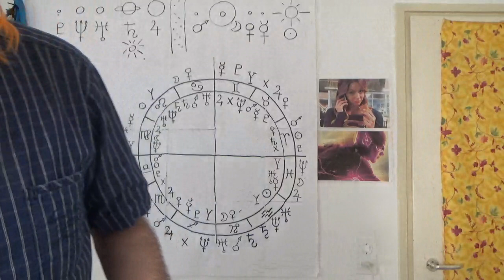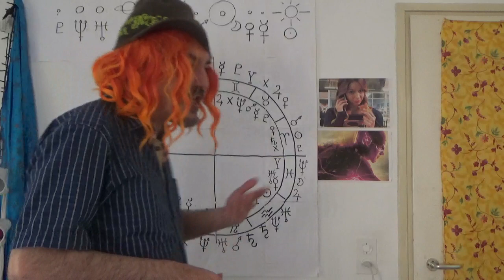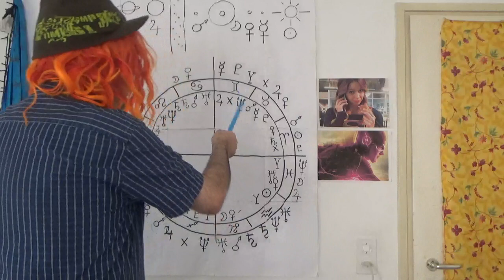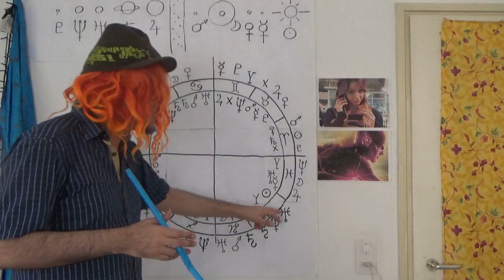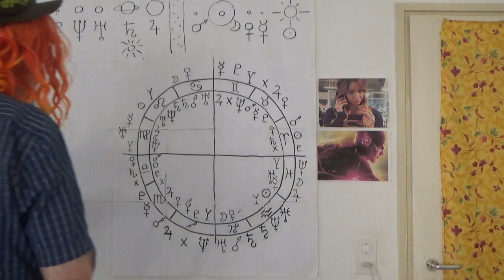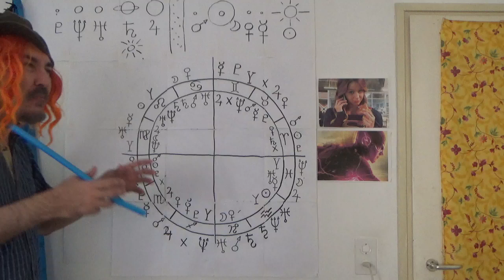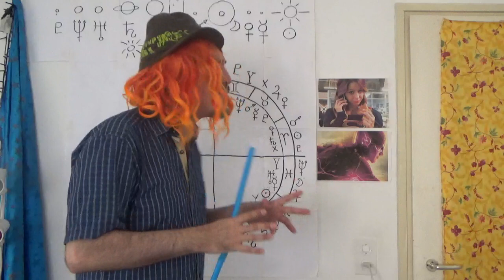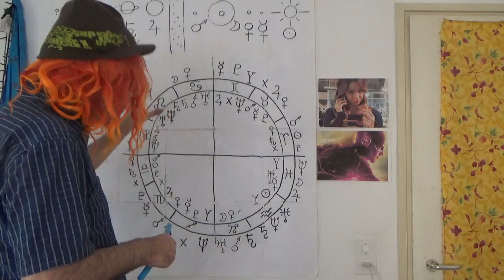Urano in Leone, Lez. di Astrologia N°96